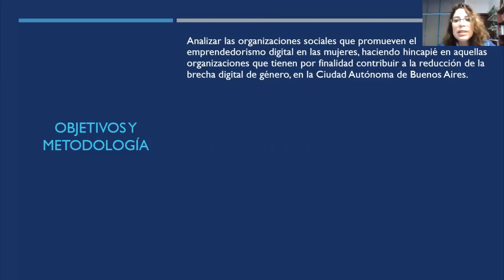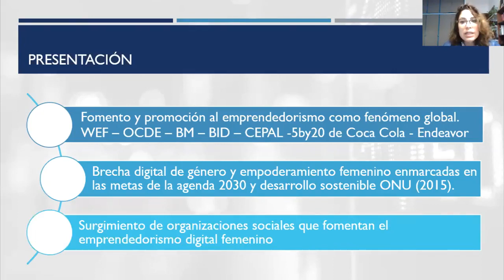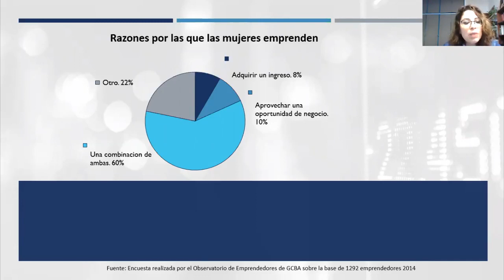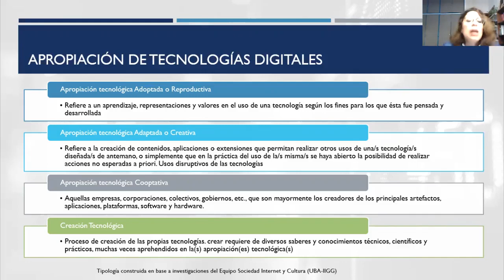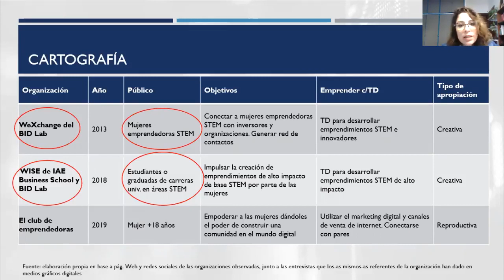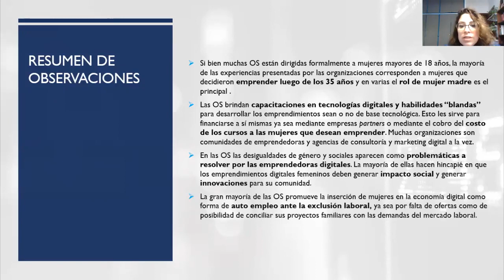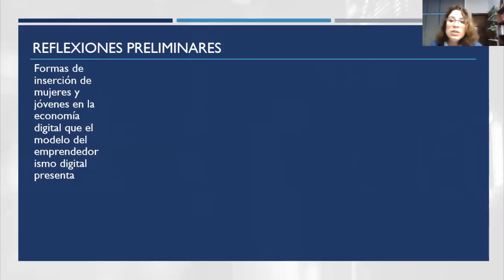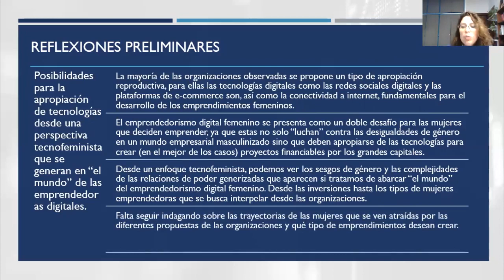Análisis de las organizaciones sociales de fomento al emprendedorismo digital femenino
Panel 4: “Modos de ser, modos de estar y de apropiarse de las tecnologías digitales”. Título y Autores/as de la presentación: Análisis de las organizaciones sociales de fomento al emprendedorismo digital femenino. Una mirada desde el Tecnofeminismo y la apropiación de tecnologías digitales. 𝐅𝐥𝐚𝐯𝐢𝐚 𝐒𝐚𝐦𝐚𝐧𝐢𝐞𝐠𝐨 (Argentina).